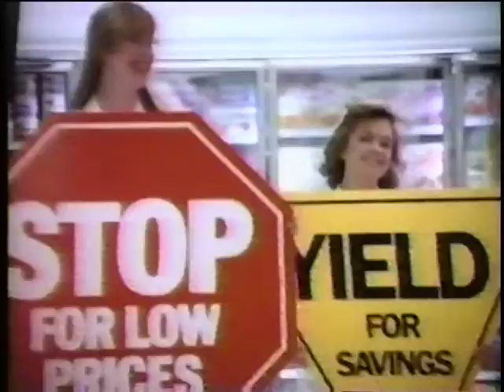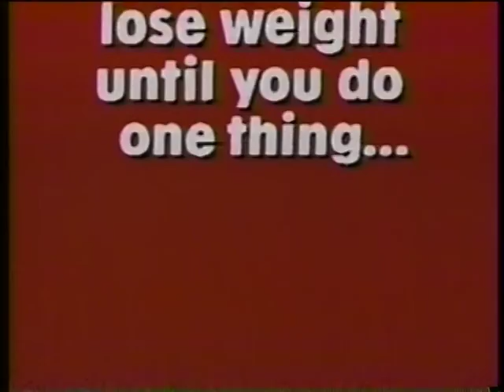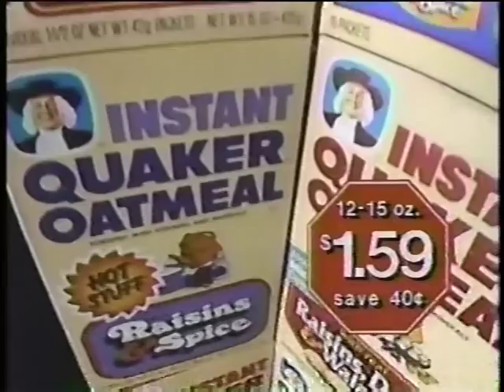Bicentennial of the US Constitution in Philadelphia 1987 - #22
US Constitution's Bicentennial  | Philadelphia WCAU-TV broadcast from September 17, 1987 | I Love Liberty (1982) Part 2 | Judd Hirsch | Valerie Harper | Robin Williams | Louis Gossett Jr. | Madge Sinclair | Barbara Stresiand

[Posted to YouTube in honor of the 30th anniversary of this event.]